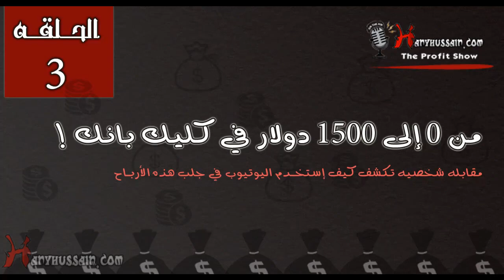The Profit Show : الحلقه الثالثه - من 0 الى 1500 دولار في كليك بانك !!